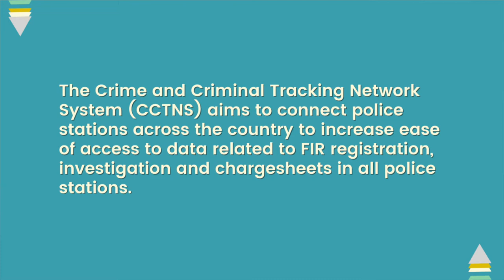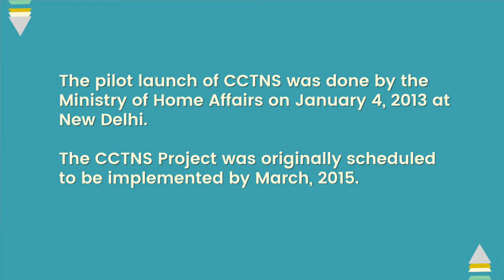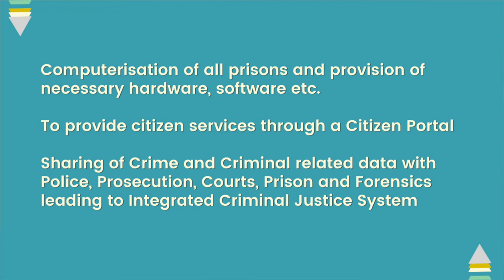Watch the Watchmen #3: The Crime and Criminal Tracking Network System (CCTNS)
In this video IFF staffer, Anushka Jain talks about the  Crime and Criminal Tracking Network System (CCTNS) as part of IFF’s new series called Watch the Watchmen. Through this series we aim to look into and analyse the looming surveillance technology threats in India.

The Crime and Criminal Tracking Network System (CCTNS) aims to connect police stations across the country to increase ease of access to data related to FIR registration, investigation and chargesheets in all police stations. Like NATGRID and CMS, CCTNS was also developed in the aftermath of the 26/11 Mumbai terror attacks by then Home Minister P. Chidambaram to strengthen the internal security architecture of the country. CCTNS is being implemented in the country without a data protection law in place. This leads to privacy concerns because the CCTNS is proposed to be integrated with various projects such the National Intelligence Grid (NATGRID) and the National Automated Facial Recognition System (AFRS).

Help us fight back mass surveillance and ensure access to a safe, open and free internet for all Indians by funding us.